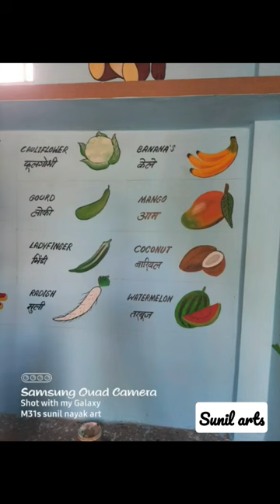new s.g.m. school complete painting work